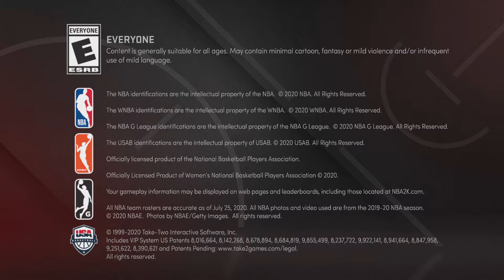NBA 2K21 MyTEAM Daily Login Bonus + Weekly Wheel Spin Dark Matter Nate Archibald